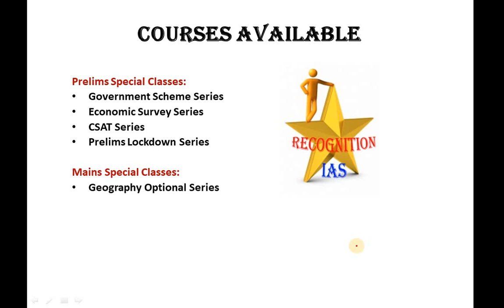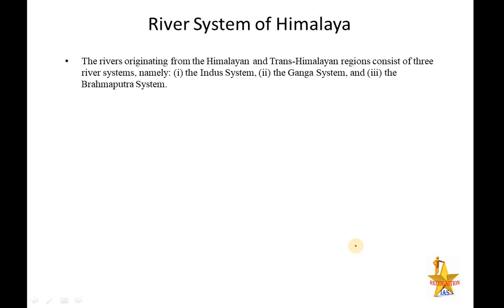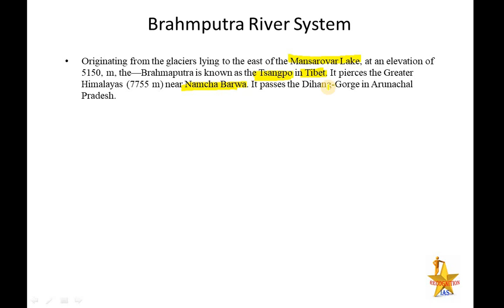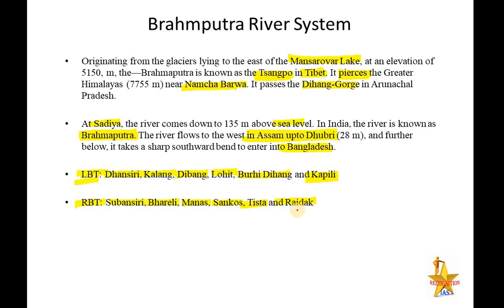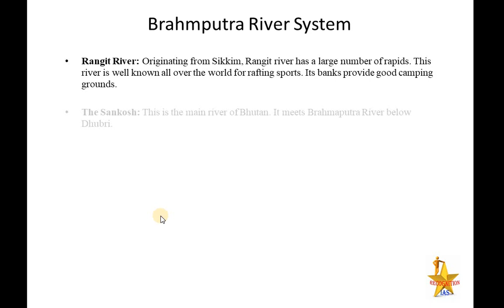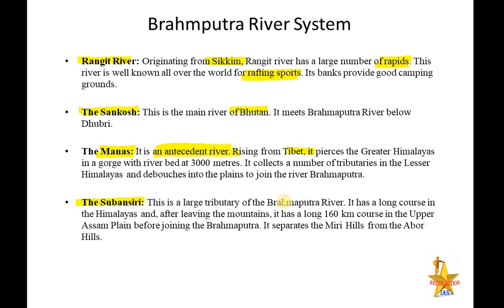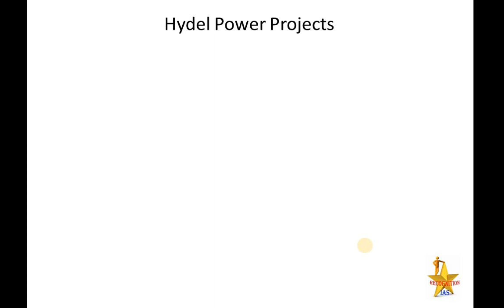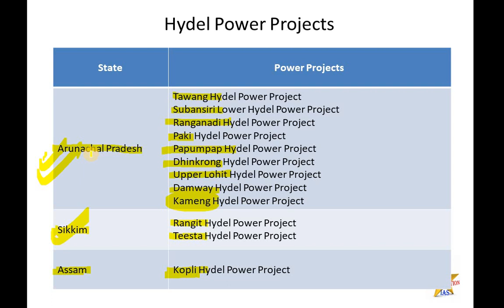Day25: Map Making Class for GS (Geography) & Geography Optional (Paper 2)- Brahmputra River System